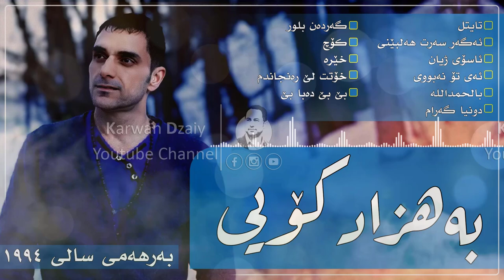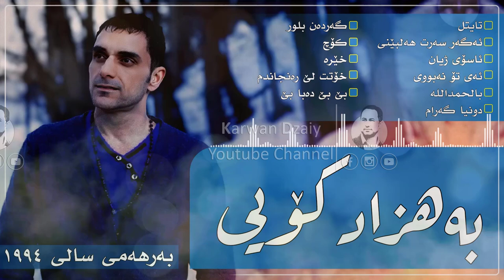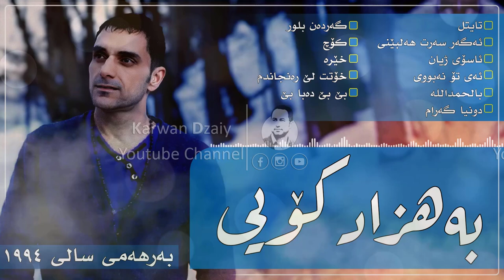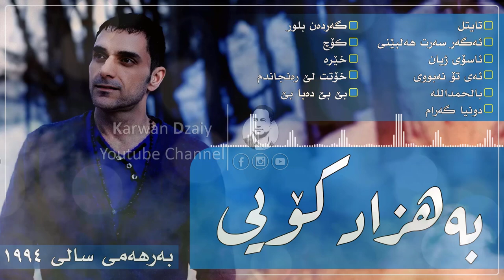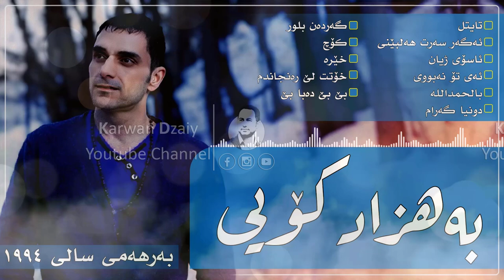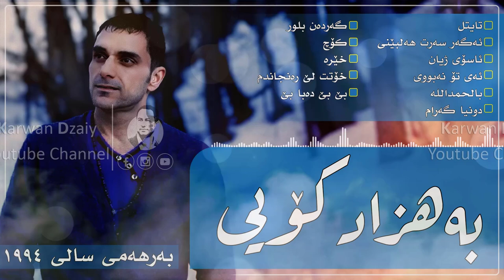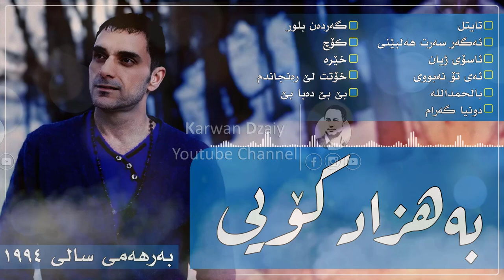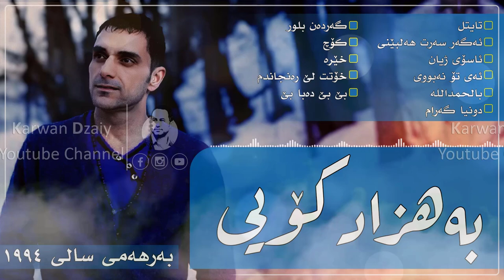Bahzad Koiy - Albumi(Asoi Zhyan) 1994 (Graphic) | بەهزاد كۆیی - ئەلبومی (ئاسۆی ژیان)